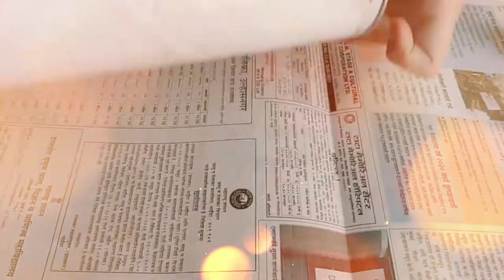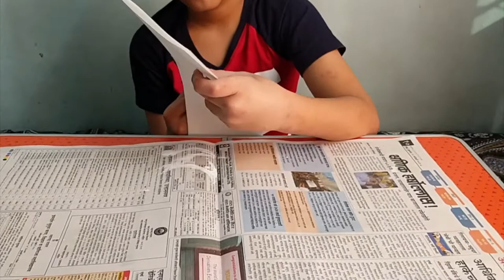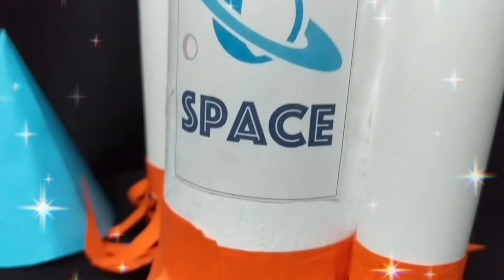How to Make a Spaceship Themed DIY Paintbrush box!|Creativity and Repurposing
Hi guys this is the spaceship themed DIY box.I repurposed a box to make this "Amazing" Spaceship.